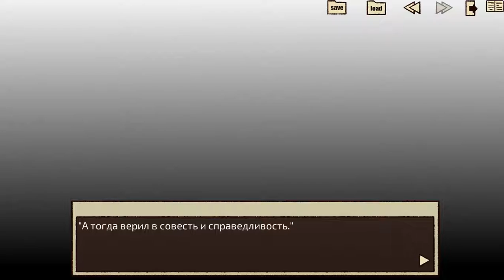[За закрытой дверью] Визуальная новелла. Нейтральный конец.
Короткая история, повествующая о незадачливом королевском рыцаре, который отправляется на поиски бежавшей из дворца принцессы. Отчаяние приводит его в городскую таверну, где и развиваются безумные события игры.